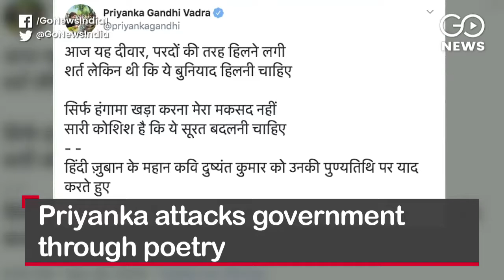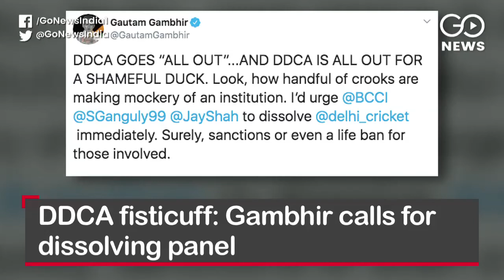Go Headlines: Top News of The Hour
M’rashtra Cabinet expansion: Ajit Pawar Dy CM, Aaditya gets Cabinet berth; North India reels under severe cold, Delhi-NCR fogged; Cold wave claims at least 50 lives in Uttar Pradesh  and more...